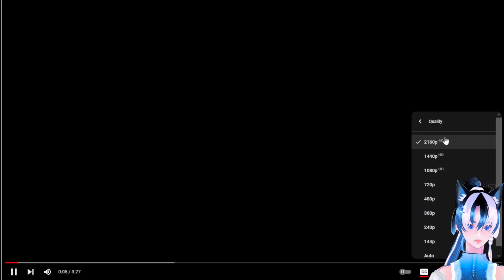Bro Straight Up Got Turned Into a Toy🎠😂 EPEX(이펙스) - 사랑歌 M/V Reaction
A. YO DEAR. 🎠

🌈2021 SBS Gayo Daejeon - MOONBIN, TAEYANG, JUYEON, HYUNJIN, WOODZ - Mirotic Reaction🌈

I HAVE NEVER IN MY LIFE ACTED LIKE THIS😡 Moonbin 'Let's Go Ride' Reaction